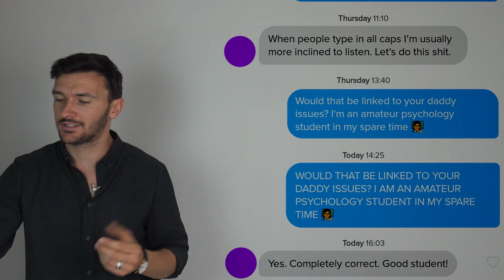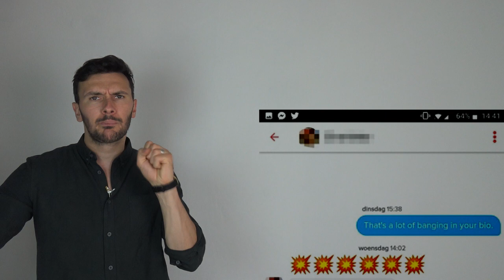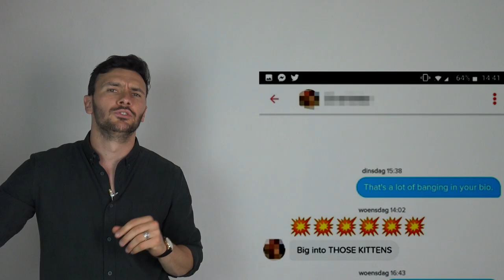Tinder Experiences: What I Learned After 100+ Dates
Tinder coach Louis tells about the best tips to optimalize your Tinder experiences.